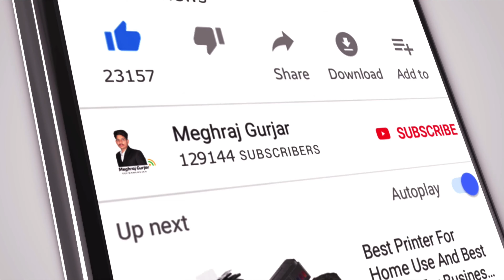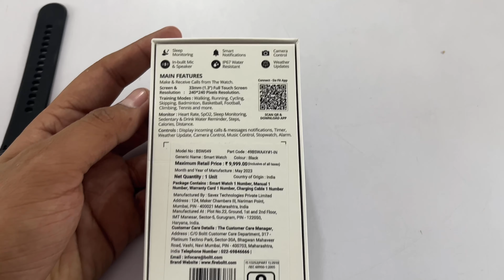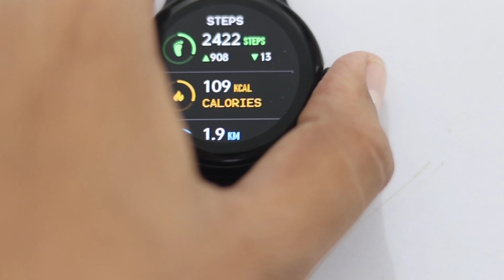Fireboltt Smart Watch Unboxing And Review || Fireboltt Best Smart Watch In Budget Smart Watch